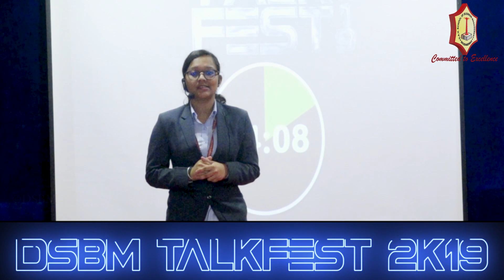Sanchita Mimansha @ DSBM TALK FEST 2K19